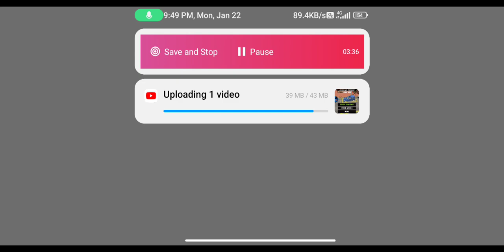play in GTA 5 game driving in old GT 5 car parking game complete in tasks 5k video